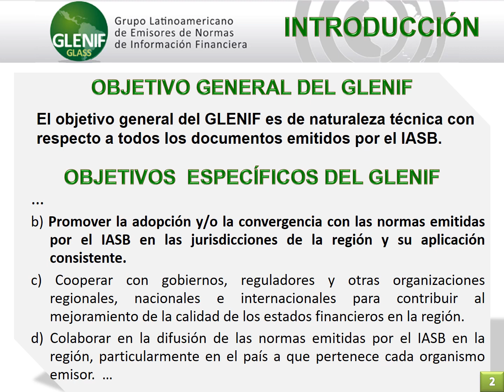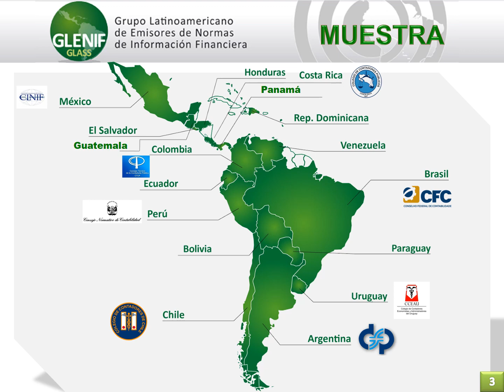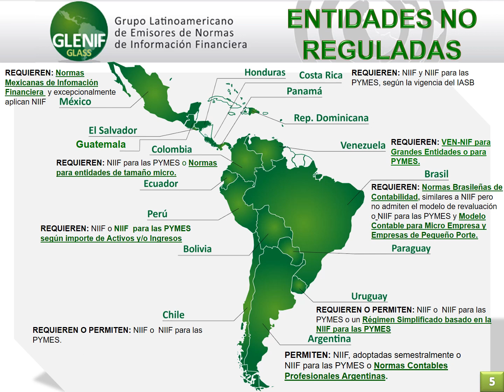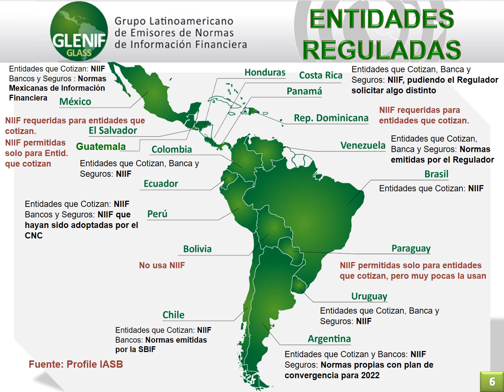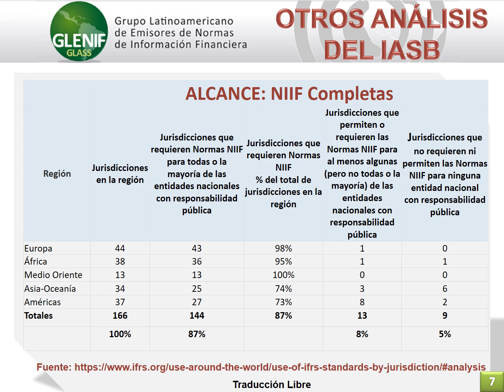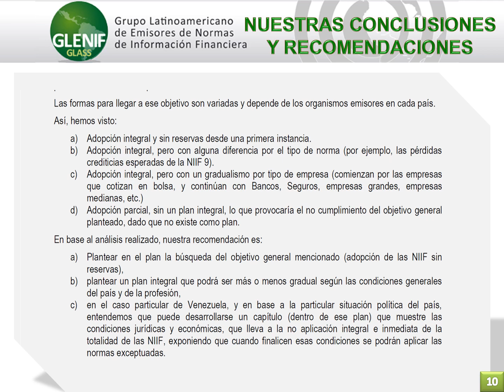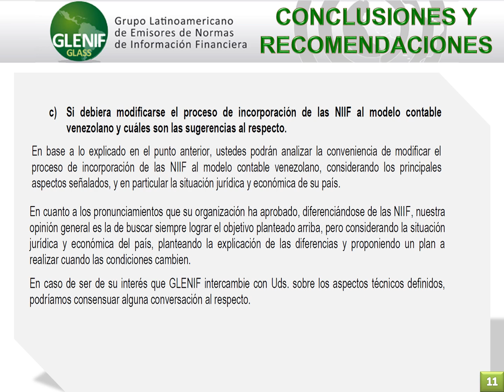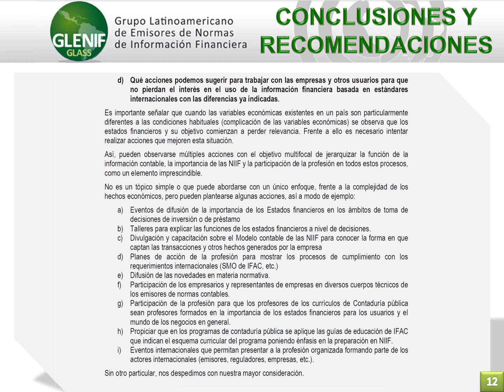Presentación Oficial GLENIF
El GLENIF cumpliendo con uno de sus objetivos específicos ha evaluado los procesos de adopción de las NIIF y las NIIF para las PYMES en America Latina, lo que ha permitido concluir que Venezuela está en armonía con el enfoque seguido por Latinoamerica.